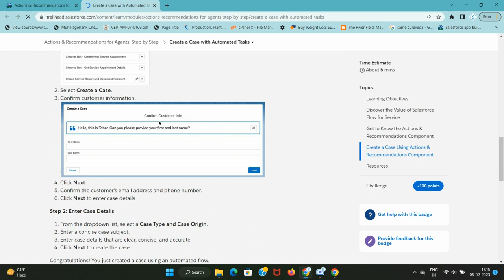Create a Case with Automated Tasks | Actions & Recommendations for Agents: Step-by-Step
Actions & Recommendations for Agents: Step-by-Step